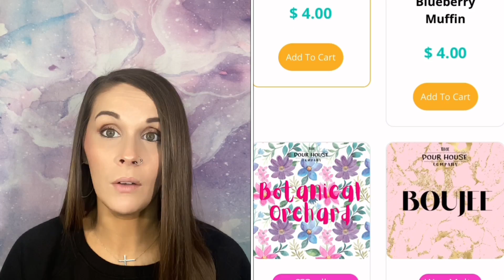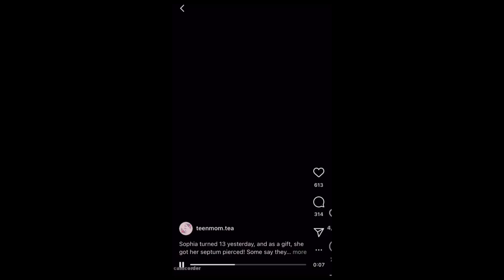Farrah Abraham Receives Backlash After Taking Sophia To Get Her Septum Pierced For Her 13 B-Day!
Check out The Pour House Website to find your new favorite candles!!

$EllBee7

Source of information:
The Sun

Send Friend Mail to:
Elle Bee